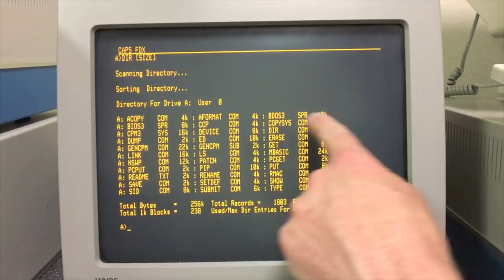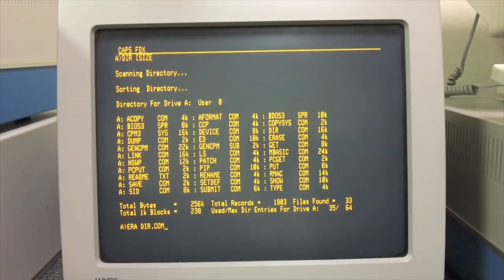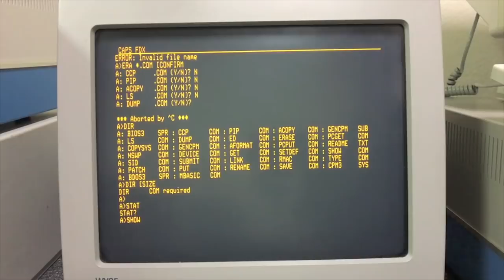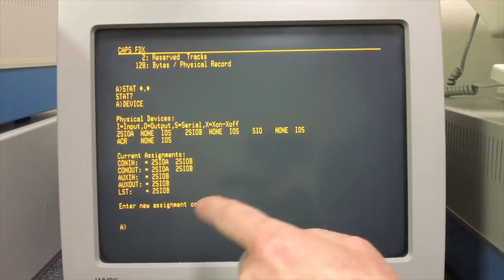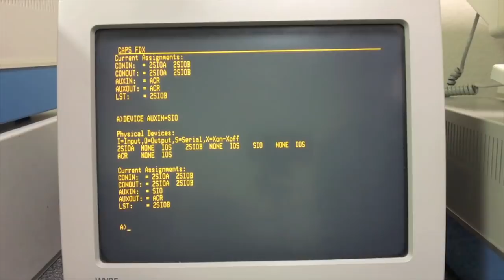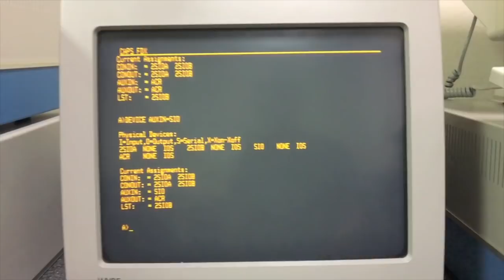CP/M 3 Part 2 - New Commands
CP/M 3 running on an Altair 8800. A few of the new commands introduced in CP/M 3 are covered.